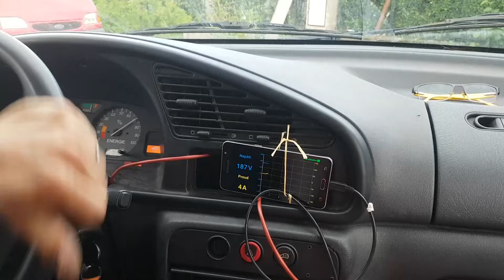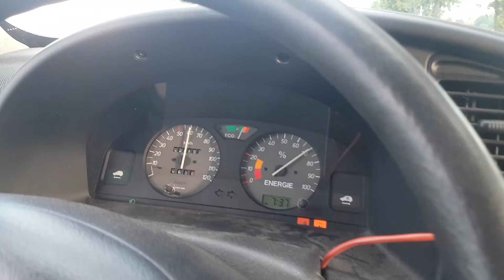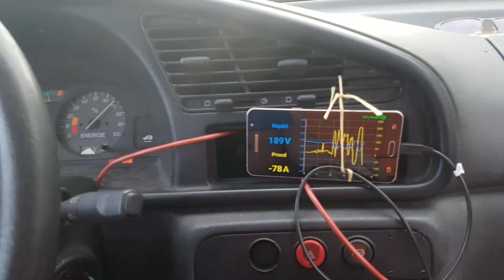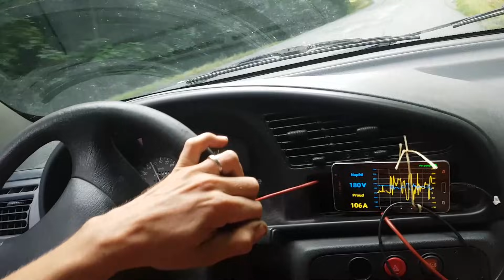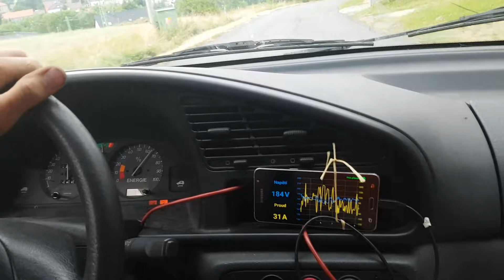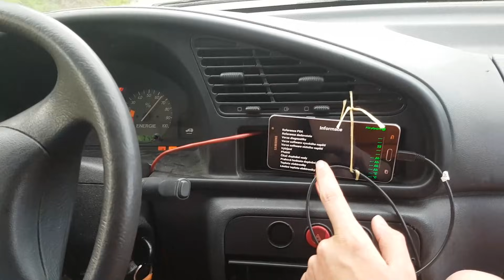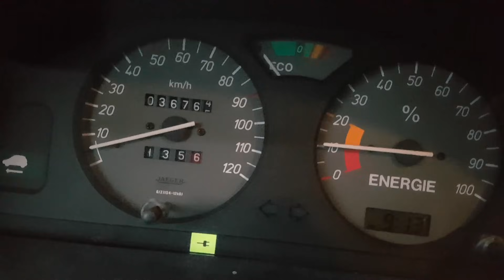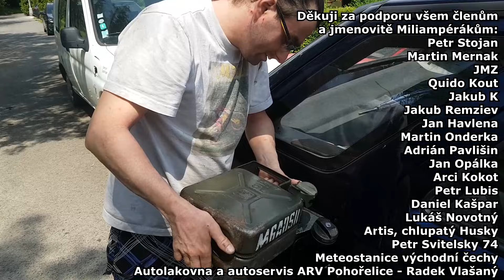Návštěva Muller TV a Lukáš testuje Elektromobil